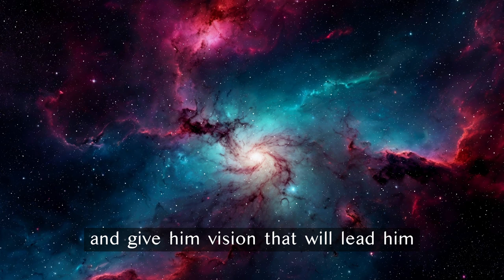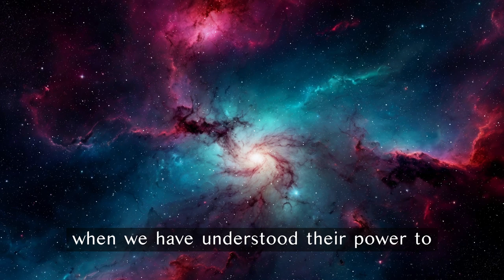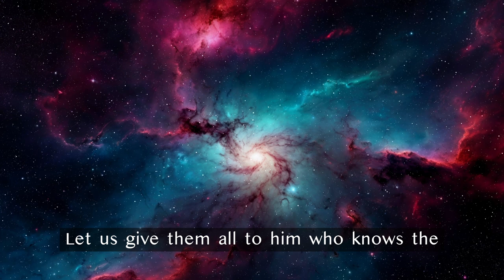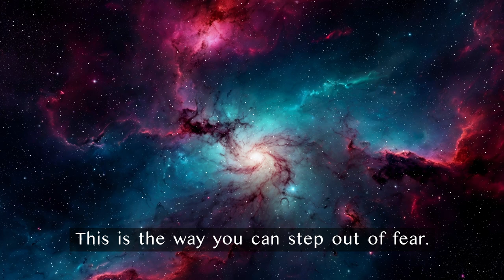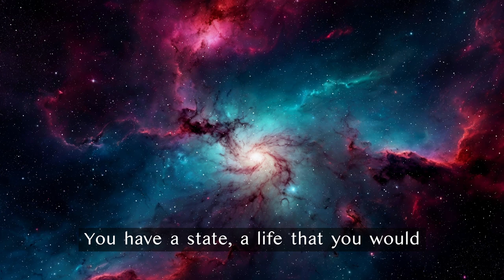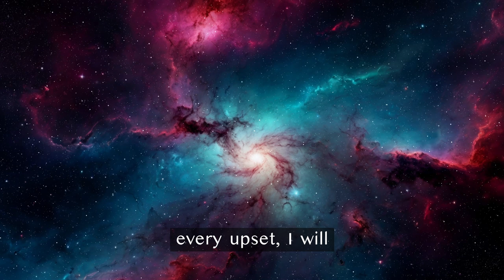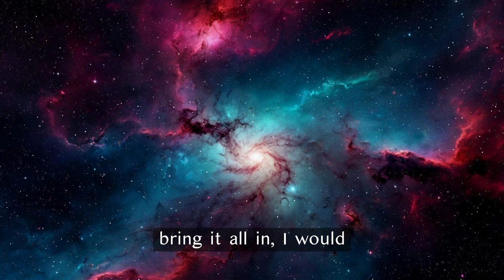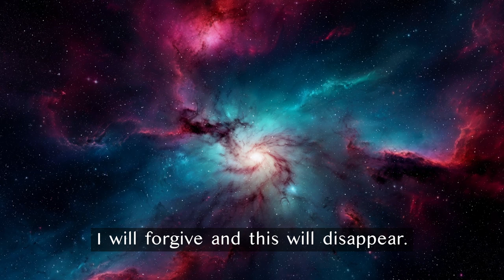ACIM Lesson 193 This Must be Important the EGO didn't want this out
This video did not want to get out 3rd attempt to upload this, I had to render over an over.